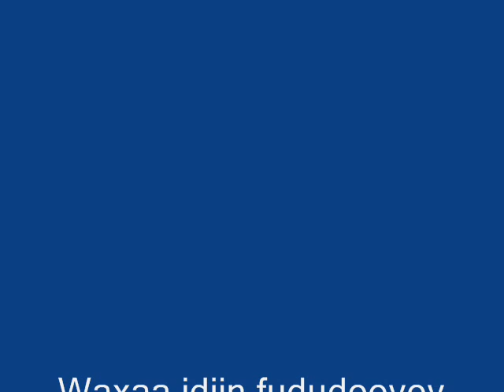daahiraways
Waa sh. Xassan Daahir Aways oo la hadlaya alajaziira kadib markii la sheegay inuu dhintay.  Arrintaasi been noqotay.